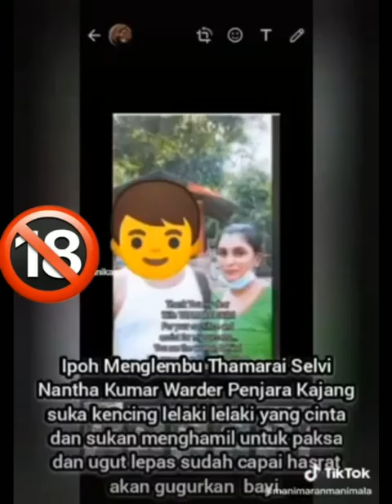manimaran vs vappati tamarai Kundi